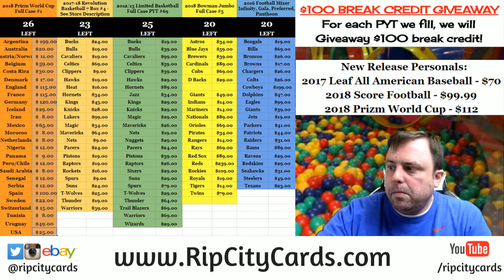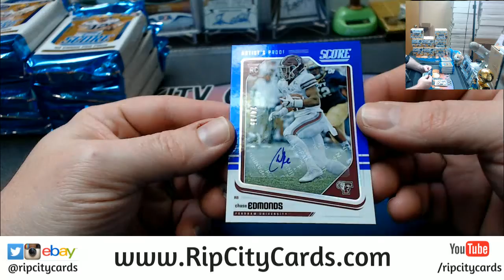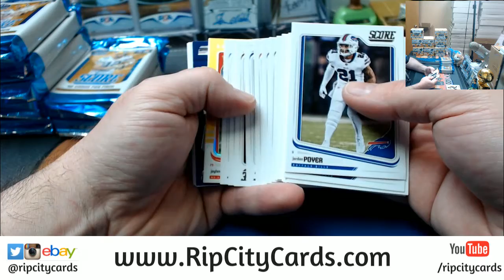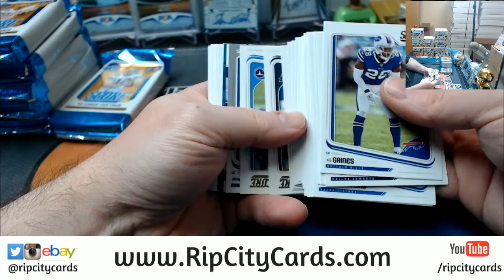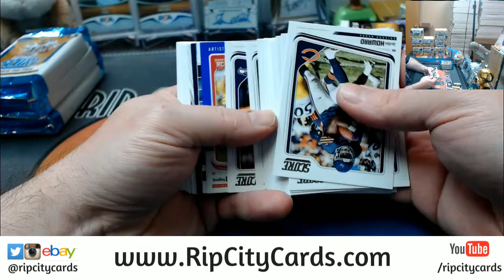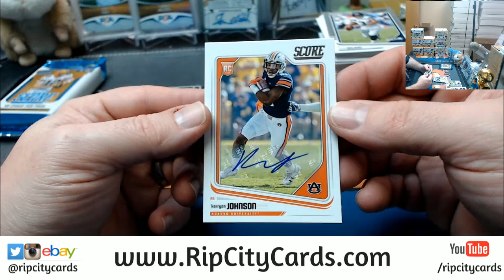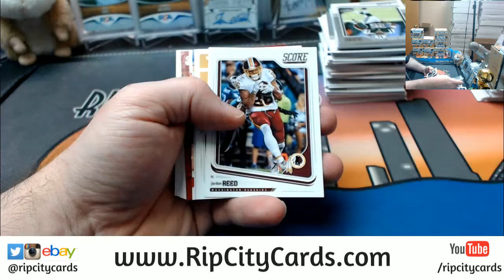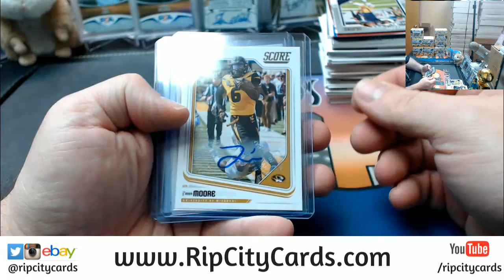2018 Score Football Personal